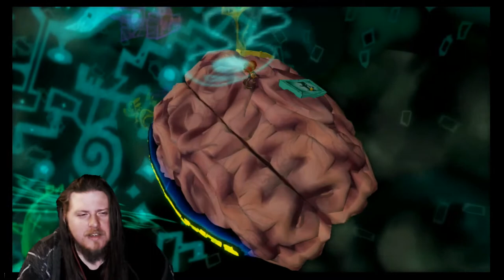This One Time At Psychic Camp... | PsychoNauts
Thank you for being beautiful!

PSN: ixi_kinky_ixi